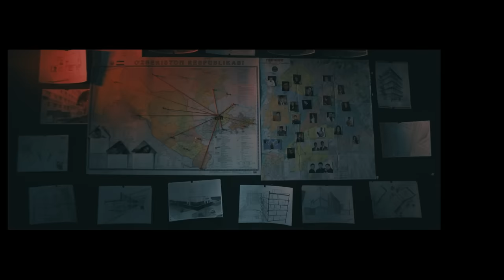Xafa bo'lish yo'q 192-son. Yaxshilik orqasidan tuxmatga o'chragan Donik.vines!!!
MAHSULOTINGIZNI REKLAMA QILDIRMOQCHIMISIZ?
UNDA HOZIROQ USHBU RAQAMLARGA QO'NG'IROQ QILING!